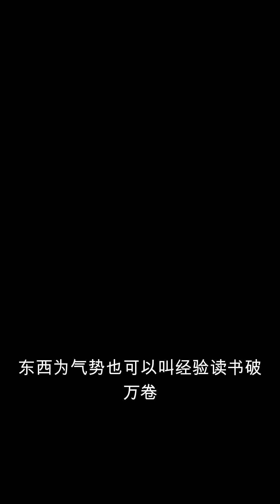《与美女总裁同居的日子》第十卷 生如夏花411-420